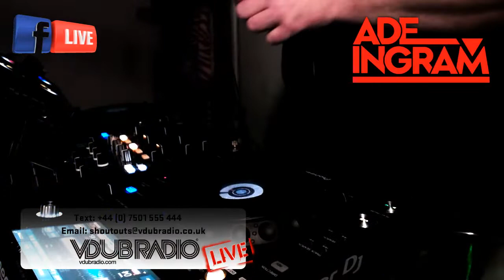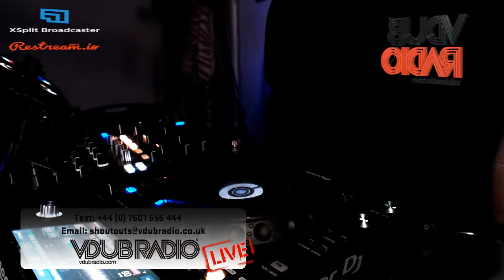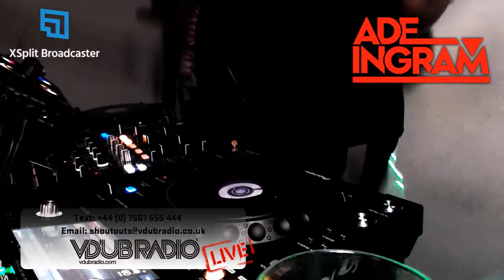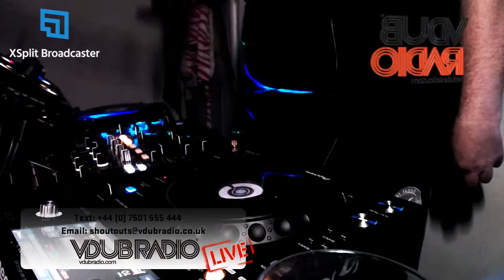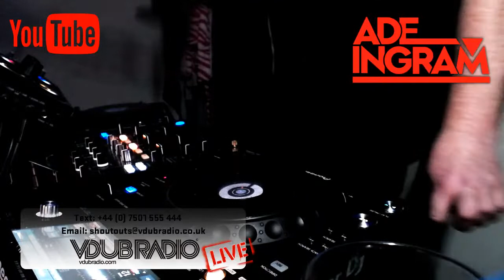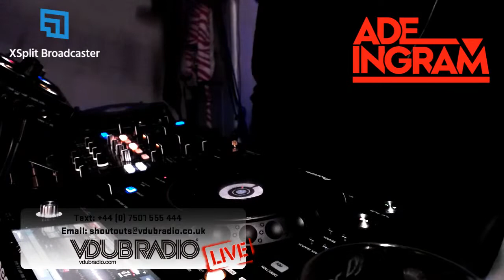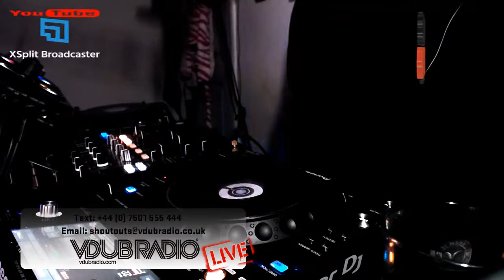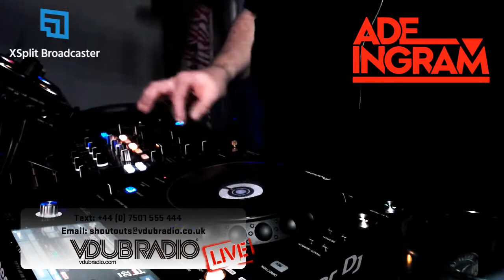TRANCEOLOGY Pure Trance Anthems V DUB Radio-16.0 Trance/Uplifting Trance/Vocal Trance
Trance/Uplifting Trance/Vocal Trance
Friday night is trance night on VDub Radio. I play the best upfront tracks with a few classics thrown in the cake mix...
TUNE IN ON INTERNET RADIO--ALEXA--SIMPLE RADIO APP--WEBSITE PLAYER.
TRACK LIST
1 Metta & Glyde - Our Own Gods (Extended Mix)_pn.mp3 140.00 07:45 1A
2 Rene Ablaze & Amin Salmee - Your Love (Extended Mix) [NOCTURNAL KNIGHTS MUSIC]_pn.mp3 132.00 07:50 1A
3 Armin Van Buuren Feat. Laura Jansen - Sound Of The Drums (Alan Morris Remix)_pn.mp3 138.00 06:36 1A
4 Kai Tracid - 4 Just 1 Day (Calvin O'Commor Bootleg)_pn.mp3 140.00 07:25 1A
5 Stoneface & Terminal & Robert Nickson - From The Sun (Extended Mix)_pn.mp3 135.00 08:22 1B
6 Ben Nicky & Greg Downey feat. Christian Burns - Always (Extended Mix)_pn.mp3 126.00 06:26 4A
7 K90 - Red Snapper (Allen Watts Extended Remix) [ARMADA MUSIC BUNDLES]_pn.mp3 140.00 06:31 4A
8 Paul Skelton - In My Eyes (Original Mix) [KINECTED RECORDINGS]_pn.mp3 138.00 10:26 5A
9 Checho Suarez - Forza (Original Mix) [NAHAWAND RECORDINGS]_pn.mp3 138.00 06:18 5B
10 DreamLife & Grande Piano - Nemezis (Original Mix) [NAHAWAND RECORDINGS]_pn.mp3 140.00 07:17 6B
11 Craig Connelly & Alex Holmes - Anything Like You (Extended Mix) [BLACK HOLE RECORDINGS]_pn.mp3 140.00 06:51 7A
12 Alessandro Conti - Unearthed (Original Mix) [XCLUSIVE RECORDS]_pn.mp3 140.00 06:44 8A
13 Aly & Fila Vs. Scott Bond & Charlie Walker - Shadow (Paul Denton Extended Remix)_pn.mp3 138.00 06:57 8A
14 R3dub & Rolfiek - Tenet (Extended Mix) [PHOENIX RECORDINGS]_pn.mp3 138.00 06:30 8A
15 Cass & Slide - Perception (Vocal Mix) (2000)_pn.mp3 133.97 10:39 8A
16 Billy Gillies - Expression (Extended Mix)_pn.mp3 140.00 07:05 8A
17 SPY & Fischer & Miethig - Salvation (Extended Mix) [FULL ON 140 RECORDS]_pn.mp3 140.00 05:57 8A
18 Air Project - Into The Space (Extended Mix) [ABLAZING RECORDS]_pn.mp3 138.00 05:20 8A
19 RAM & Garderffi with Diana Leah - Turn Back The Time (Extended Mix)_pn.mp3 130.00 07:41 9A
20 Dave Steward - Blue Line (Extended Mix) [TRANCESPIRED RECORDINGS]_pn.mp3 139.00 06:34 9A
21 Onova - Ad Astra (Extended Mix) [WHO'S AFRAID OF 138!]_pn.mp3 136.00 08:24 10B
22 Madwave - Trident (Extended Mix) [VANDIT RECORDS]_pn.mp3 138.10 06:59 11A
23 SounEmot - Unforgettable Love (Club Mix) [MELODIES BEYOND FEELINGS]_pn.mp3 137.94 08:00 11B
24 Giuseppe Ottaviani & Mila Josef - Fade Away (Extended Mix)_pn.mp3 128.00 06:38 12A
25 H.M.B.L. - Hadar (Extended Mix) [DIGITAL SOCIETY RECORDINGS]_pn.mp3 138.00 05:58 12A